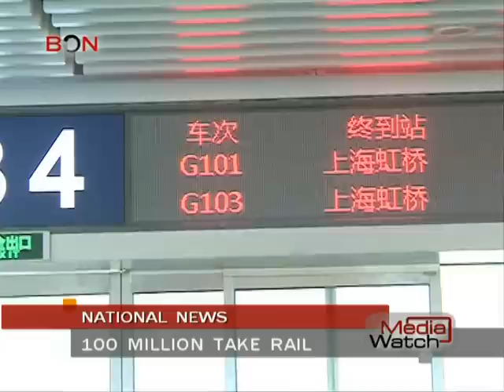100 million take rail - Media Watch - March 03,2013 - BONTV China